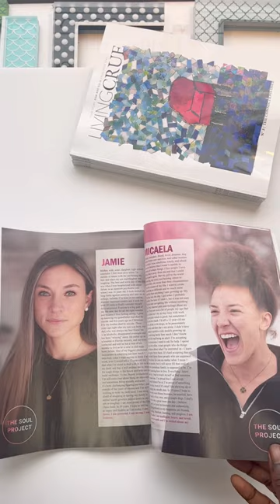"Sacred Portals of Entry" featured in Living Crue Magazine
Congrats to Claudio Eshun for being a guest curator for The Connections Issue 🎙💓🪑 (Vol I No.3)!

Sign up to receive a free digital copy of The Connections Issue" Vol I No. 3